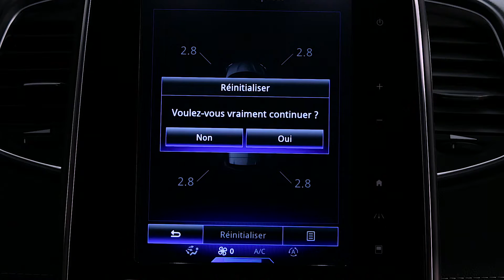DINAMIKUS JELLEMZŐK : GUMIABRONCS-NYOMÁS ELLENŐRZÉSE